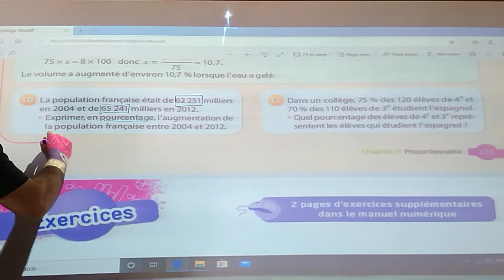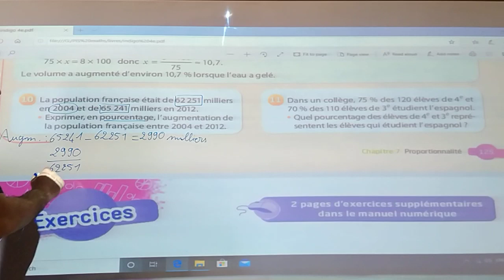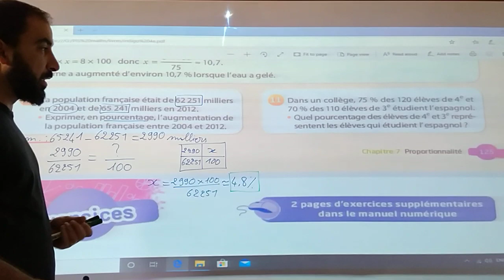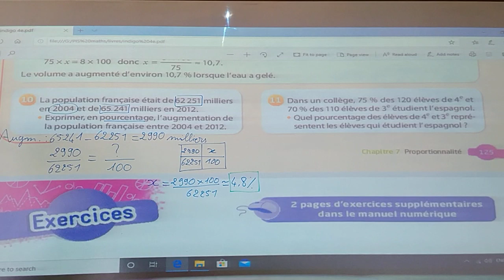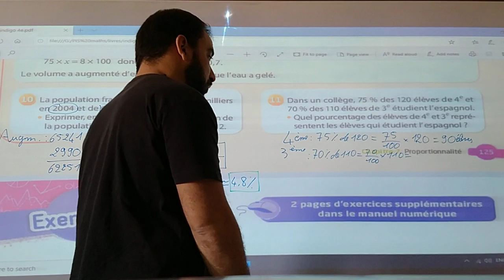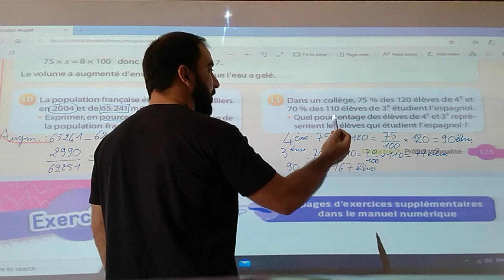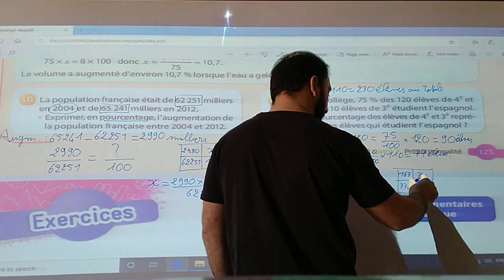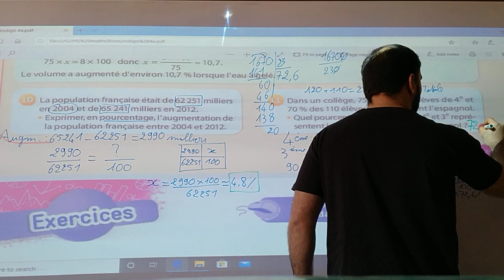PEI3 Ex 10 et 11 page 125